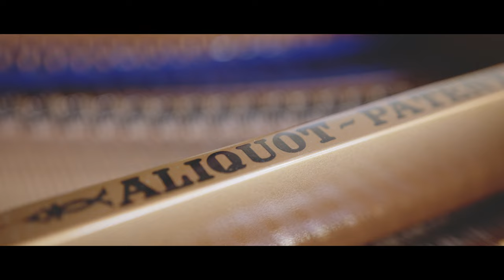Das Aliquot-Patent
Alle Blüthner Flügel, mit Ausnahme unseres kleinsten Modells 11-154, sind mit unserem hauseigenen Aliqout-Patent ausgestattet. Jeder Ton im obersten Diskantfeld ist mit einer zusätzlichen, leicht erhöhten, vierten Saite versehen, die nicht von den Hammerköpfen angeschlagen wird. Die Aliqout-Seite schwingt frei mit, was für eine lebendige Vielschichtigkeit und Wärme des Tones sowie ein intensives Klangerlebnis sorgt.